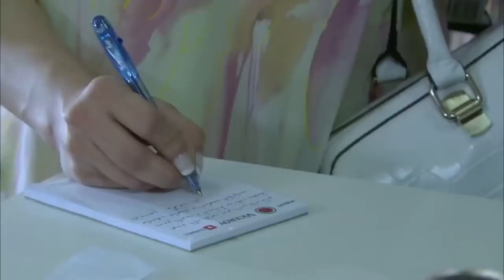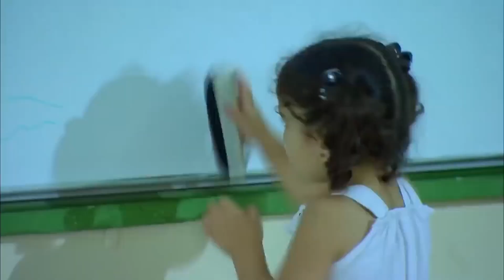نصوح اكتشف لعبتو الوسخة لمهران فقرر يشتغل لوحدة وخلص عليه